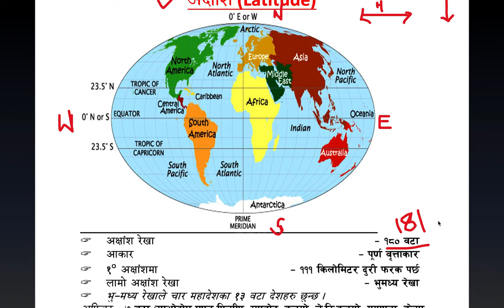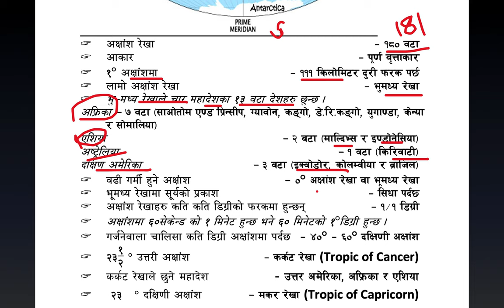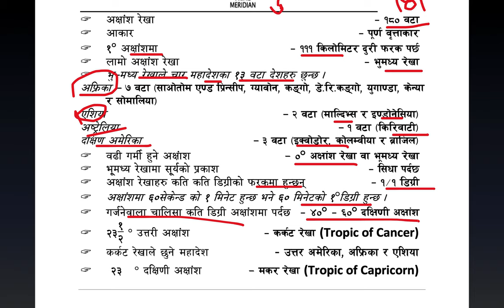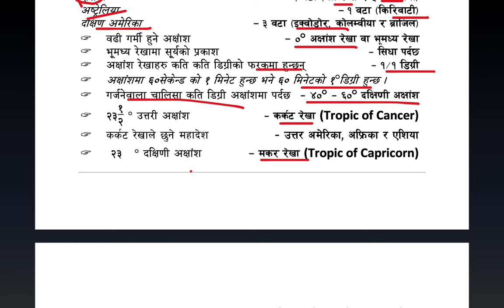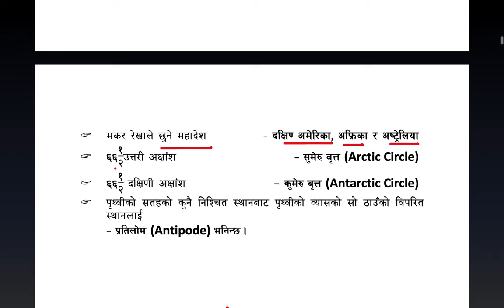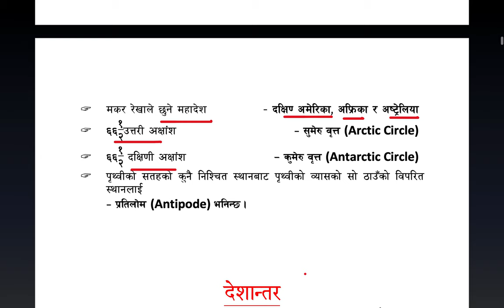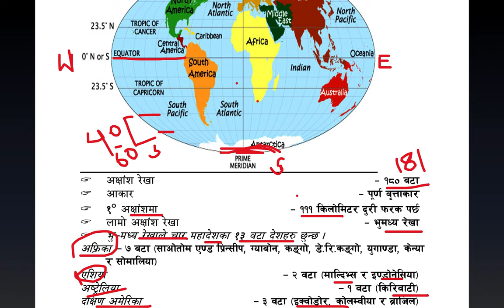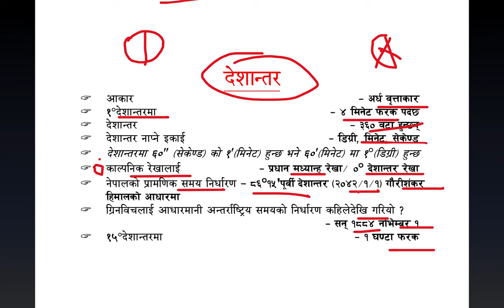अक्षांक्ष र देशान्तर । Latitude & Longitude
Constitution of Nepal
Loksewa GK
लाेकसेवा तयारी
Psc preparation
sakha adhikirt loksewa
nasu tayari
kharidar tayari
loksewa tayari
gk tips
सामान्य ज्ञान
Interesting IQ Test Questions with Answer
local level exam
स्थानीय तह लाेकसेवा
छाेटाे समयमा लाेकसेवा तयारी
sthaniya taha
Nepalko Itihas Samandhi samany Gyan
महिला बिकास
लोक सेवा
loksewa
tsc loksewa
Bidhyalaya Nirikshak
prabidhik sahayak
www,psc.gov.np
loke sewa
Subba 2nd 3rd paper
sewa online
swasthya ko loksewa
health psc
nrb preparation
bank ko loksewa
rbb lokswa preparation
looksewa aayog
ovop
worldcup
nobel prize
madan puraskar
nepalko bhugol
aarthik awastha
nepalko dharm sanskirti
bigyan prabidhi
loksewa ma naam kasari nikalne
online loksewa tayari
free loksewa video
short time ma loksewa kasari padhne
world gk
nepali gk
general knowledge for loksewa
youtube channel for loksewa preparation tayari
how to succeed loksewa
loksewa ko form kasari bharne varne
loksewa topper ko interview
loksewa tips
loksewa tricks
nepalko sahitya
universe gk
brahamand sambandhi jankari
dharma saskirti
नासु तयारी
शाखा अधिकृत तयारी
खरिदार तयारी
सामान्य ज्ञान तयारी
लाेकसेवा जिके